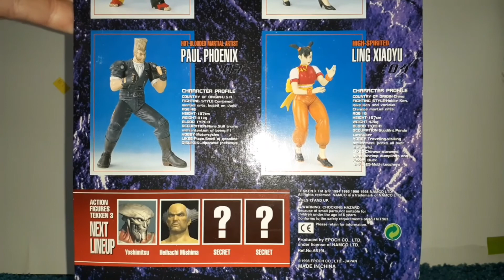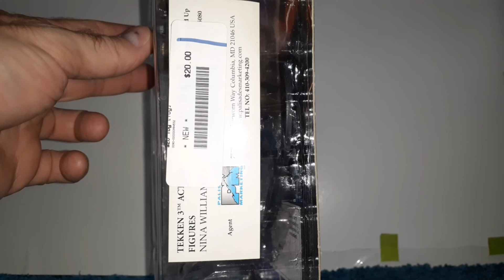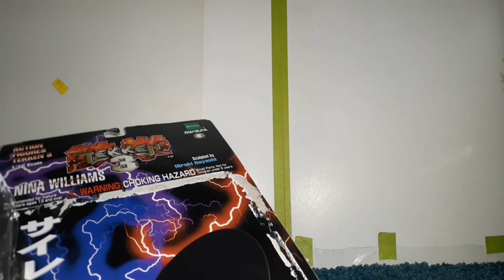Tekken 3 Nina Williams Figure Unboxing